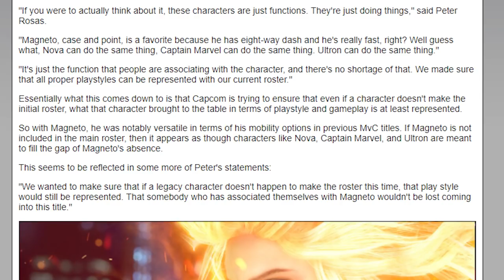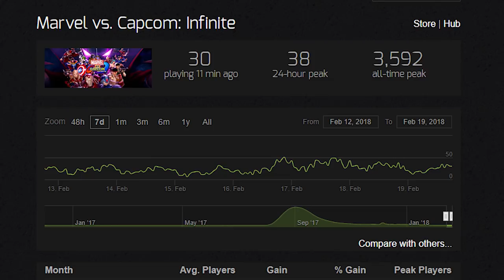The Life and Death of Marvel Vs Capcom Infinite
Marvel vs Capcom infinite is considered by many to be a dead game. This video shows how it got to where it is and what steps were taken for marvel vs capcom to get to this point. This video also points out flaws I see In infinite.